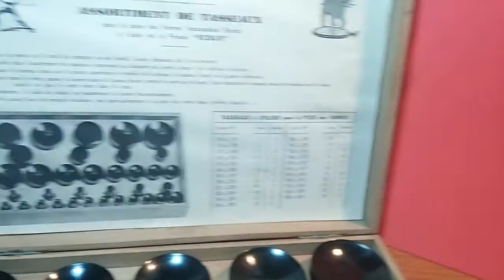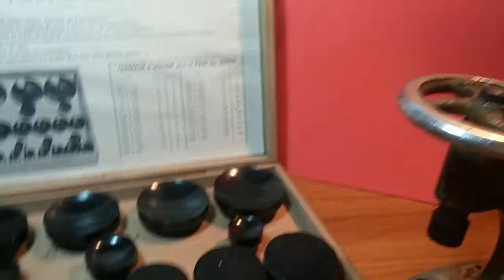Como poner la tapa de cierre trasera a un reloj a máxima presión sin romperlo